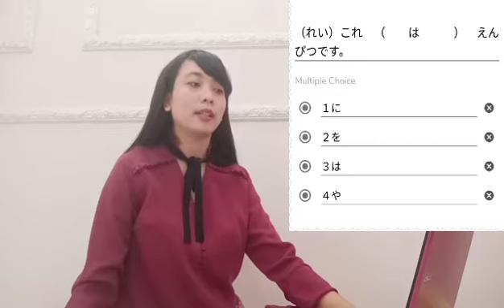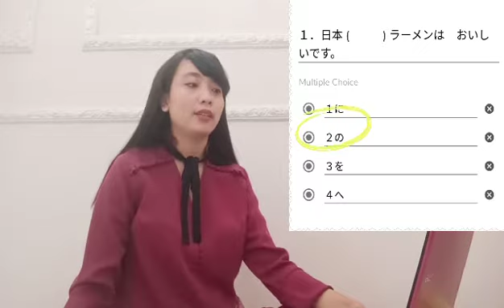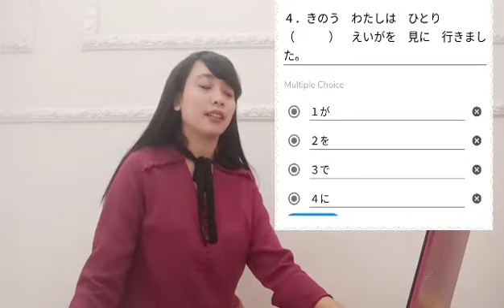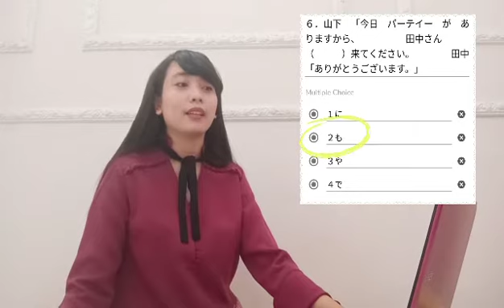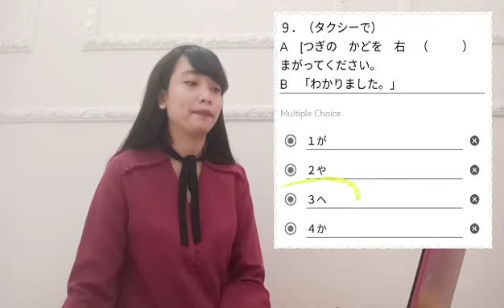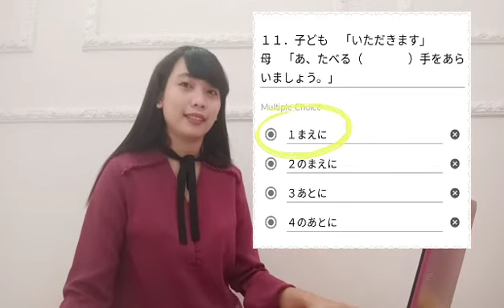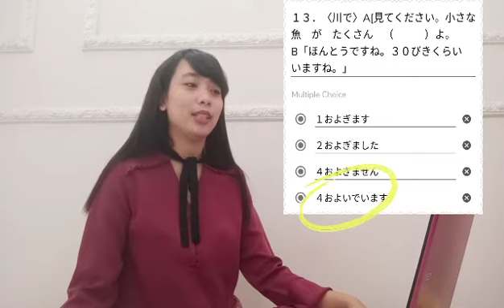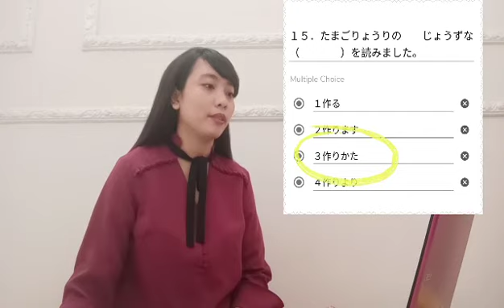Pembahasan Tryout JLPT N5 5 Juli 2020 Part 2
Pembahasan soal tryout n5 jepang